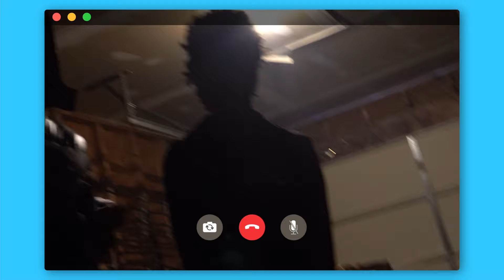In The Studio With SoHusky, Idris, Hitta2X LWP Studio Cypher Session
Created by LoneWolf Productions